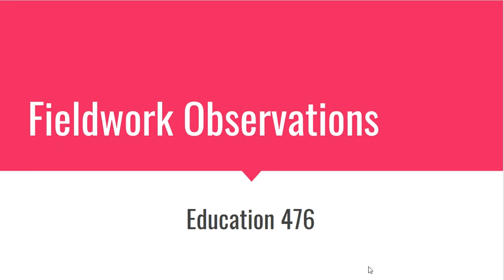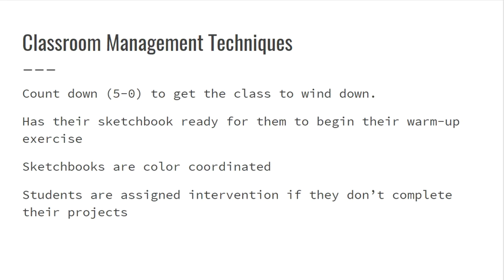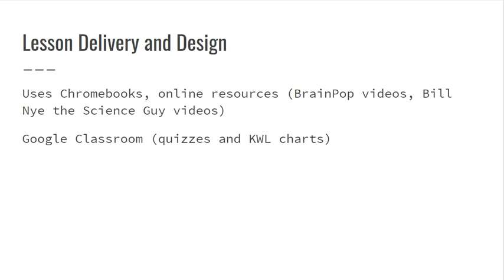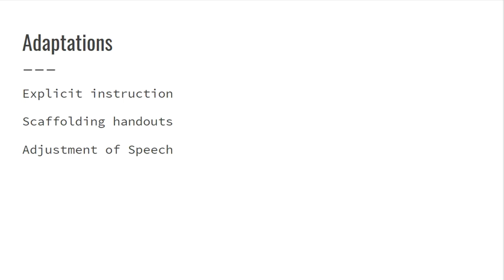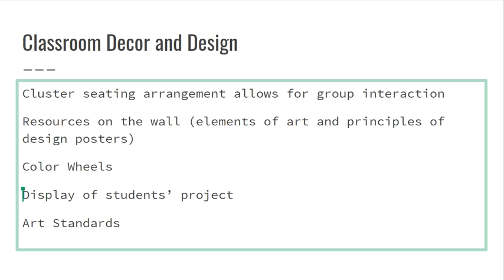5/26/2017 8:14:44 PM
Fieldwork presentatioin